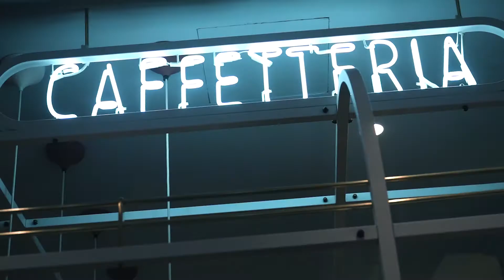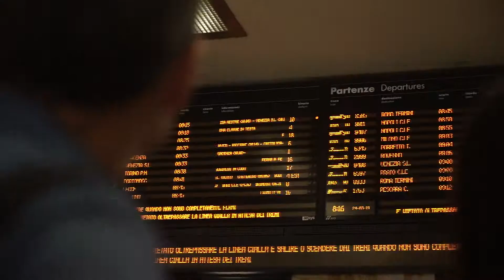Europe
Italy, Greece, Turkey